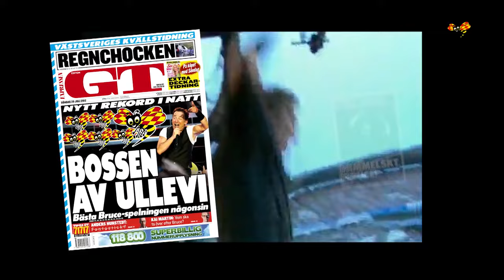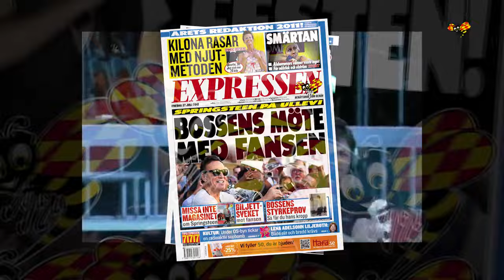Bossen är tillbaka i Göteborg för ännu en klassiker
The River, Born to Run, The Rising och The magic tour – det är några av de turnéer som tagit bossen, Bruce Springsteen till Sverige.